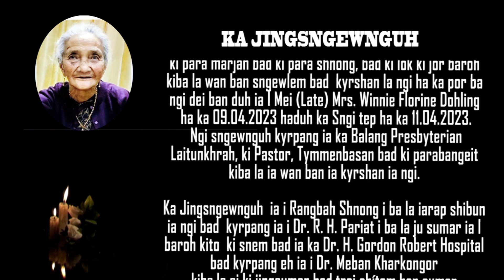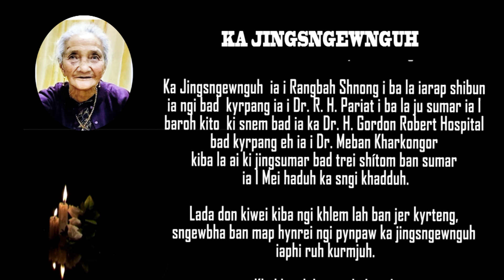Ka Jingsngewnguh na ki bahaiing i (L) Mrs Winnie Florine Dohling